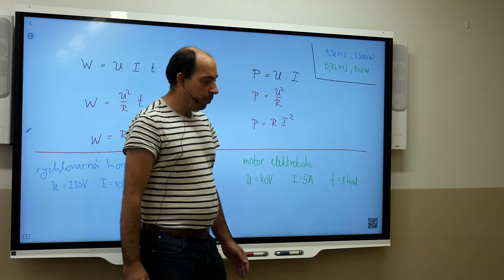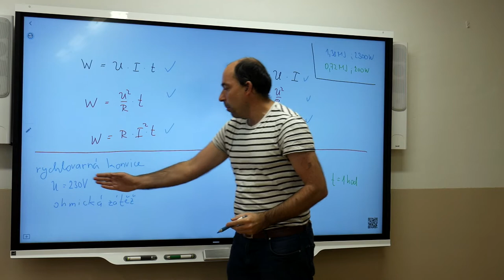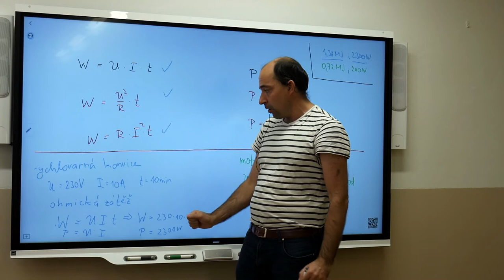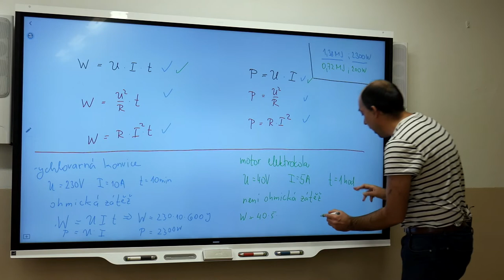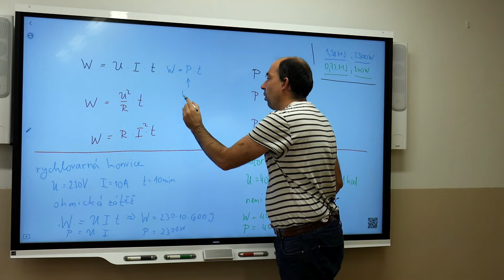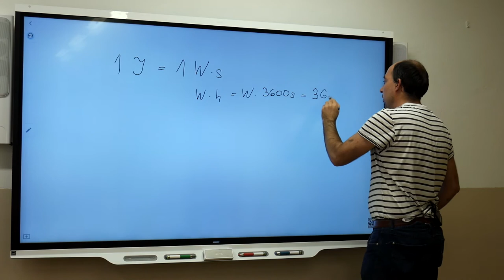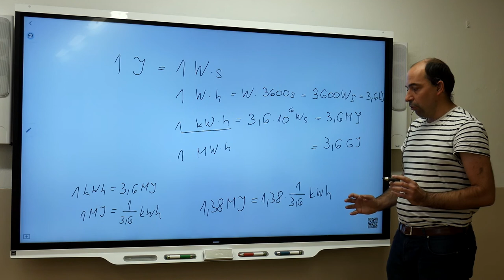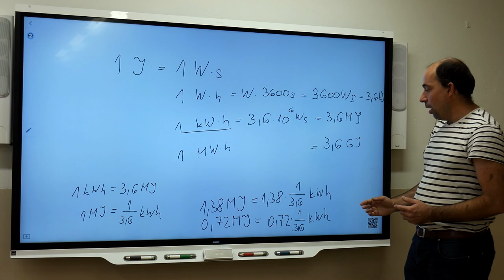El1r - Blažek - Práce a výkon zdroje 3